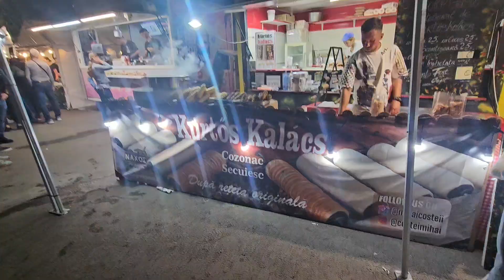Festivalul Borșului Lipovenesc Jurilovca 2024(3)